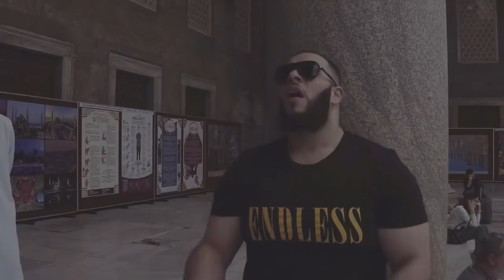Muslim Belal - Journey ft Castillo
Official (voice only) nasheed video to Muslim Belal's track Journey/Searching, featuring Castillo
(from the album 'My Sumaya')

(Filmed/Produced/Directed by R2i. Filmed/Directed/Edited by Smile2jannah)

'10 years of Muslim Belal' NEW ALBUM OUT on 25th June
Follow @ashleybelalchin @castillonasheeds